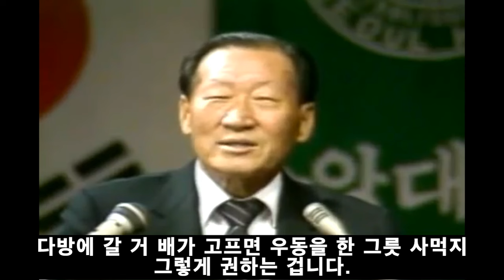쉽게 부자를 꿈꾸는 이들에게 따끔한 충고, 현대 정주영 회장의 인생 이야기The life story of Hyundai Chairman Chung Ju-young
쉽게 부자를 꿈꾸는 이들에게 따끔한 충고, 현대 정주영 회장의 인생 이야기The life story of Hyundai Chairman Chung Ju-young, a self-made man who said coffee was used to be consumed by aristocrats#부자